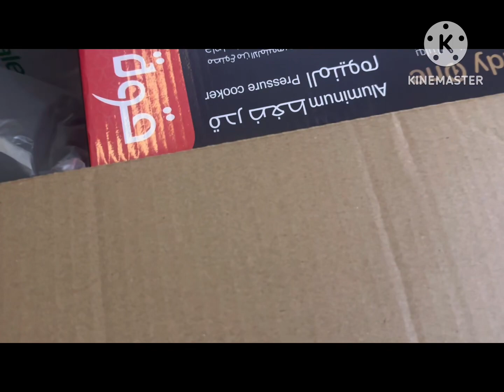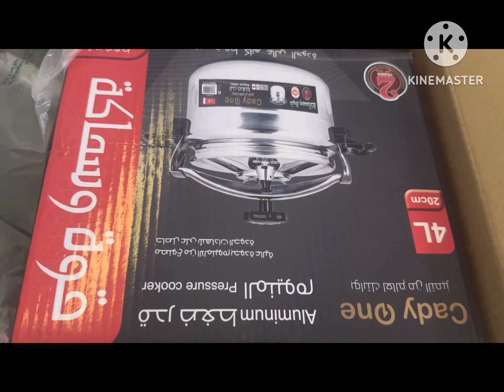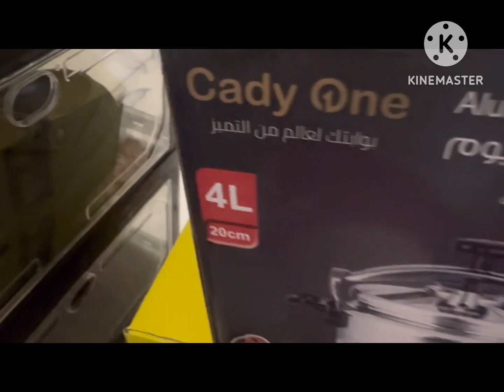Unboxing 005 Year 2024 (From Nooon)